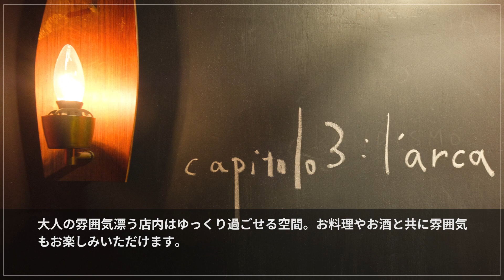capitolo3：l'arca（キャピトロ・トレ：ラルカ）【四ツ橋/新町/堀江】 イタリアン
グルマン達でも「初体験」が続出する天然食材専門リストランテ

大阪メトロ「心斎橋」駅から徒歩約9分。1日2組までのご案内、完全予約制の異端派イタリア料理店。素材はオーナーシェフ自ら週に2回以上山に入り、天然茸、山菜、野草を、魚介類は日本でもトップクラスの漁師や仲買人が“神経締め”した天然物を直接仕入。ジビエの季節は各種野鳥や獣を主に使い、通年では月産5頭のなにわ黒牛の各部位なども用意。提供する料理は、ゲストのお好きな酒質や酒量を伺いながらのおまかせコース。自然派のイタリアワインを中心としながら、純米酒は京丹後【弥栄鶴】から新興の佐賀【光栄菊】までグラスで使い分け、素材や生産者とのエピソードなど、シェフの控えめな語り口もご馳走。

00:00 お店概要
00:07 お店のこだわり
00:28 お店のおすすめメニュー
00:55 お店のこだわり